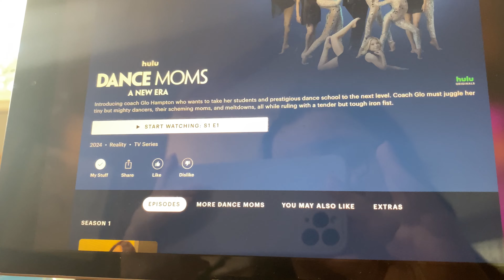THE DAY JUST GOT AWAY FROM ME (8/12/24)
Hi there , my name is Emily, I’m so thankful you’ve stumbled upon this video. I’ve been sharing parts of my life here on YouTube since 2015. I’m a 20 something. I have Cerebral Palsy and I try to take life everyday as it comes . I love hallmark movies . You can always catch me reading an audiobook!! Being an aunt is my greatest joy !! I hope you enjoy this video. My Golden Doodle Hope & I are so Glad you’re here !!